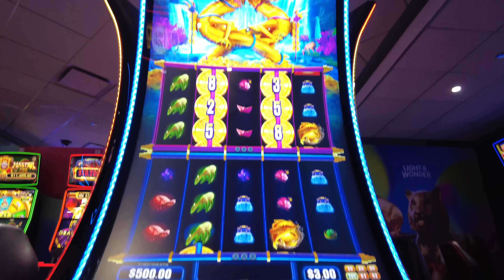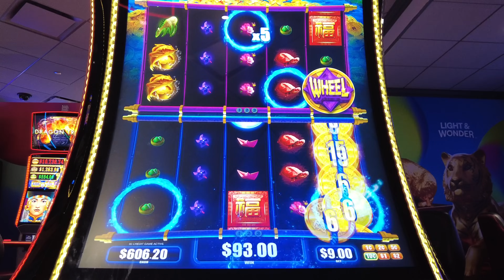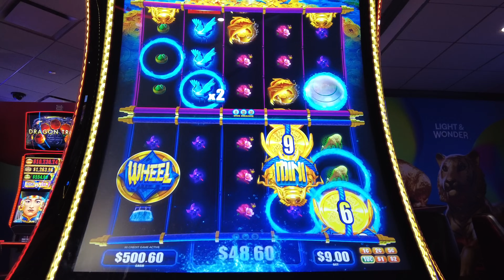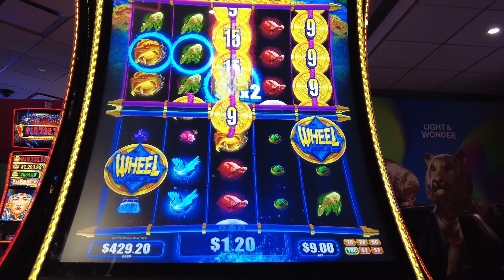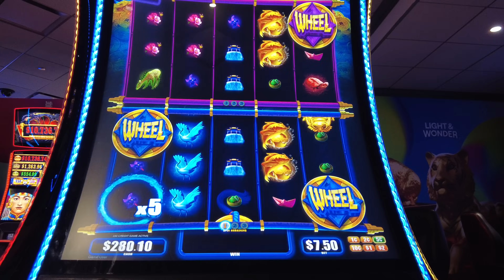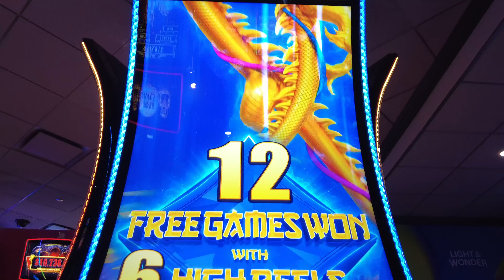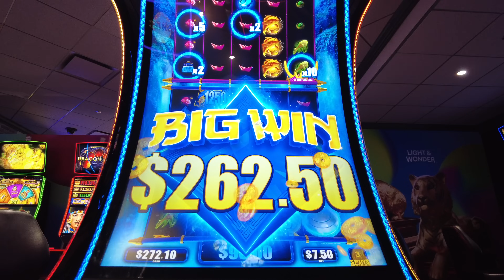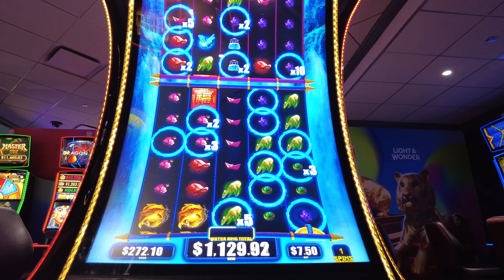**NEW** I got ‼️MASSIVE WIN‼️ on the new Double Dragon Slot!!